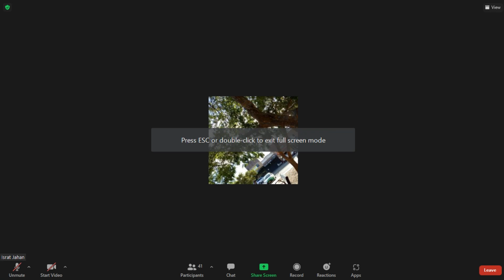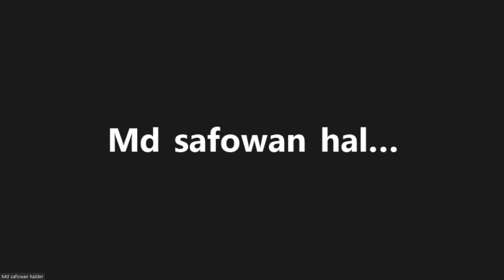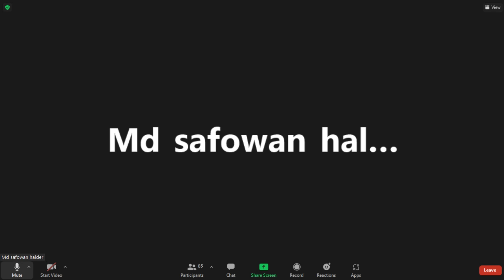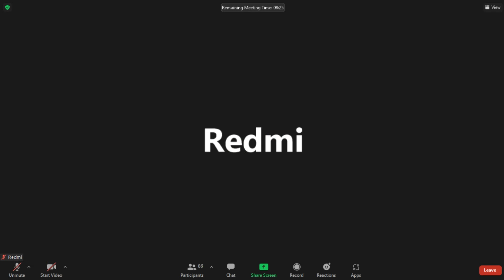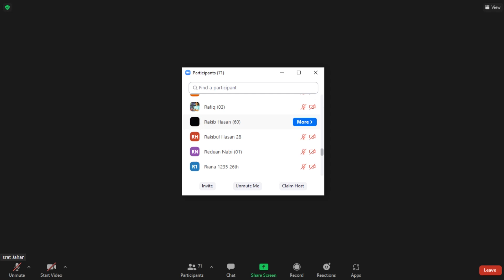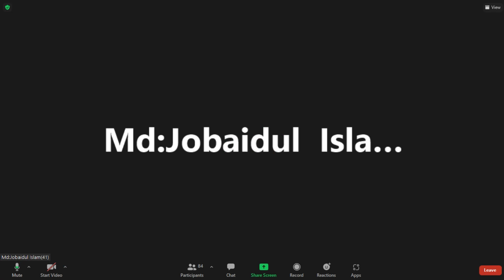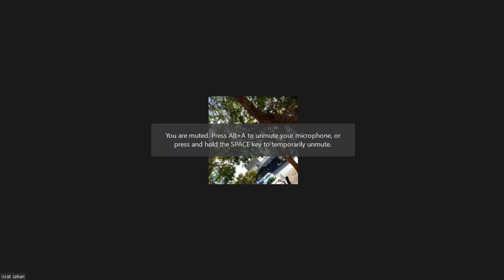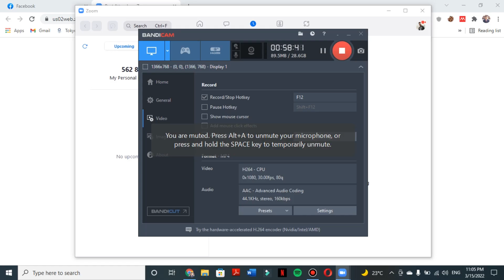PATHOLOGY VIVA CLASS 1 (ISRAT MA'AM)-15 MARCH 2022-GENERAL PATHOLOGY AND HEMATOLOGY QUESTIONS